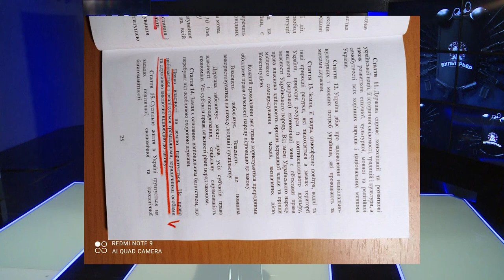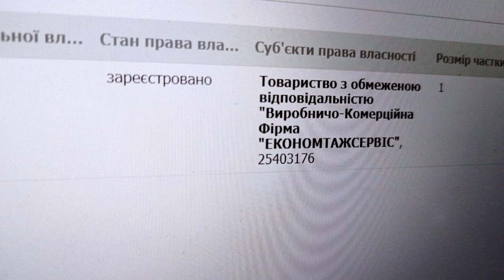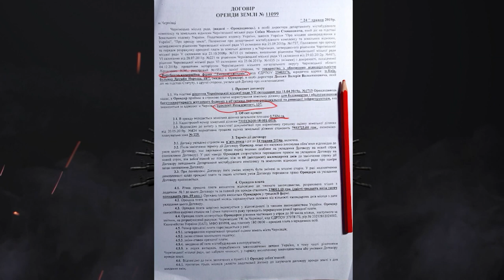Как "отжимают" городскую землю в Черновцах / Народный бультерьер с Андреем Гожым №3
Адвокатский кейс о том, как в Черновцах будка стала основанием аренды земли для огромной застройки.